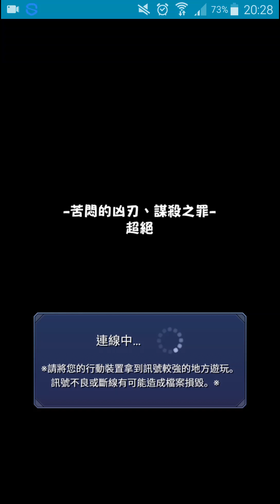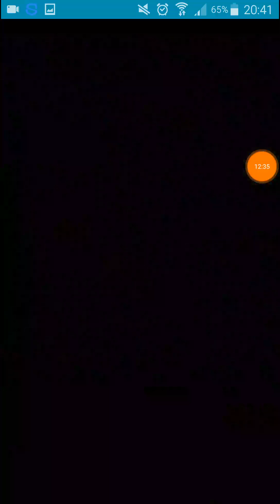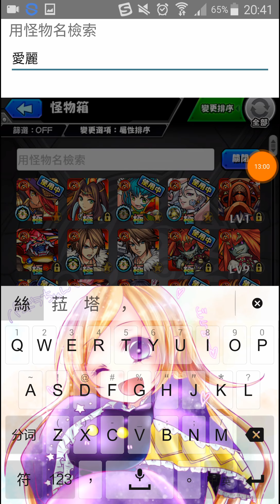怪物彈珠[愛麗絲戰隊大破木罪人](不敵機槍的苦悶凶刃)